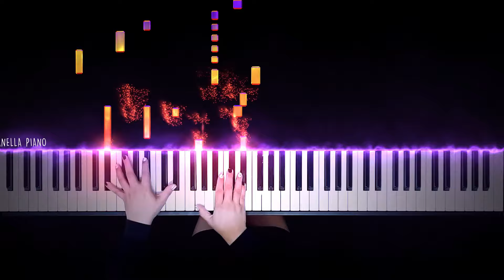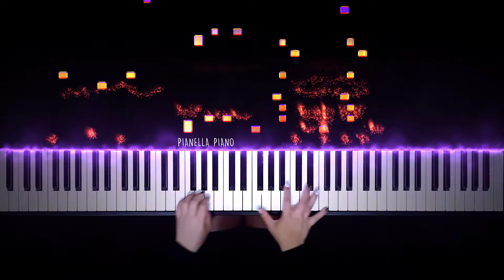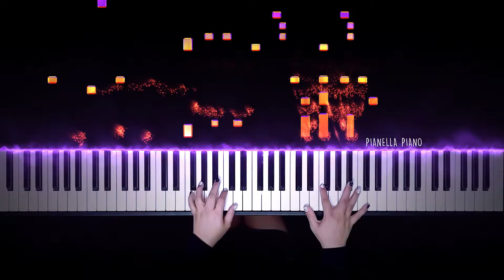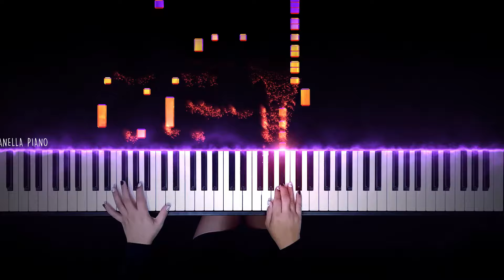Stray Kids - Hellevator | Piano Cover by Pianella Piano